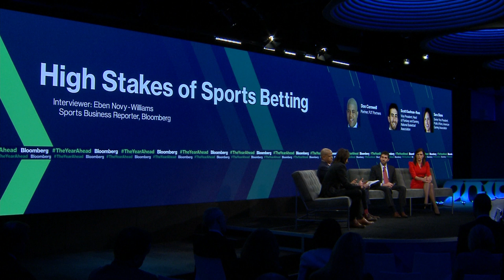High Stakes of Sports Betting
PJT Partners Partner Don Cornwell, National Basketball Association Vice President for Head of Fantasy and Gaming Scott Kaufmann-Ross and American Gaming Association Senior Vice President of Public Affairs Sara Slane speak with Bloomberg’s Eben Novy-Williams at Bloomberg’s The Year Ahead summit in New York.